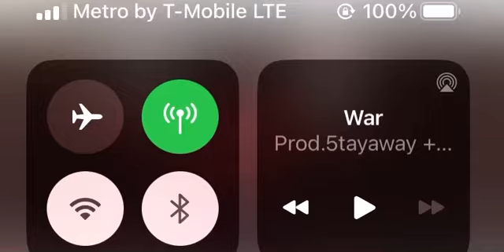Three 6 Mafia TypeSampleBeat " war "